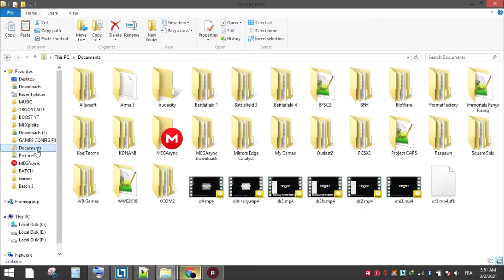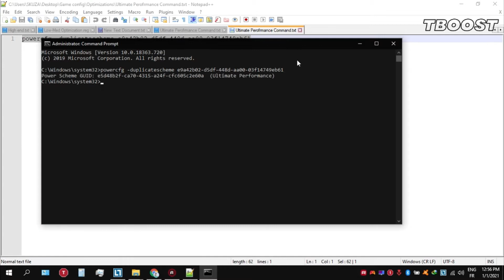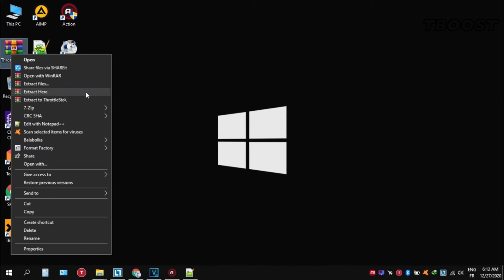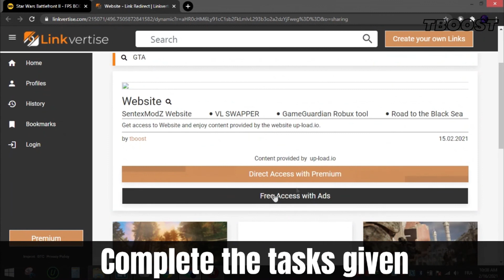How to Fix Lag in PES 2021 - Increase FPS and Fix Stutter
(you need to scroll down to the end of the post on the website)

If you are having game performance issues, lag issues or low FPS, so have many users. Let’s make our gaming experience better.

fixlag increasefps fixstutter I believe all content used falls under the remits of Fair Use, but if any content owners would like to dispute this I will not hesitate to immediately remove said content. It is not my intent to in any way infringe on their content ownership. If you happen to find your art, music, video or images in the video please let me know and I will be glad to credit you.